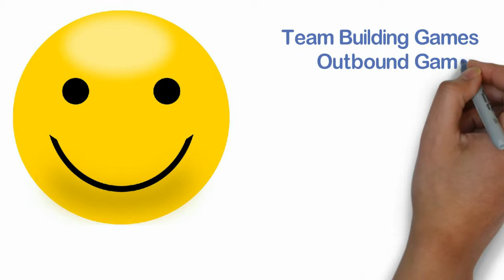Team Building and Team Work in Working hour ❤🏆👍📈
Every employee is dependent on his fellow employees to work together and contribute efficiently to the organization. No employee can work alone; he has to take the help of his colleagues to accomplish the tasks efficiently.

It has been observed that the outcome comes out to be far better when employees work in a team rather than individually as every individual can contribute in his best possible way. In organizations, individuals having a similar interest and specializations come together on a common platform and form a team.

A sales team has employees inclined towards branding and marketing activities to promote their brand. An individual with a human resource specialization would be out of place in such a team. Research supports that organizations with clearly defined teams are more successful as compared to those with a one man show.

Team and team work must be encouraged at workplace as it strengthens the bond among the employees and the targets can be met at a faster pace. Workload is shared and individuals feel motivated to perform better than his team members.